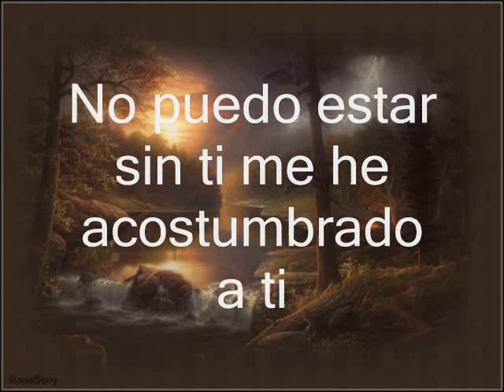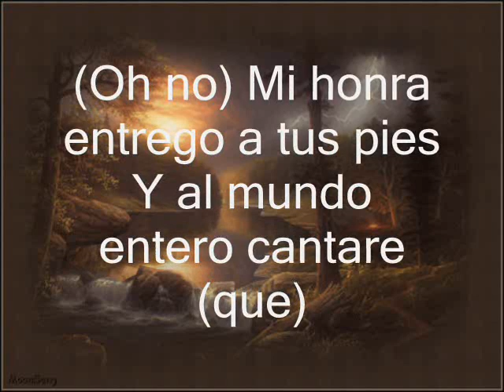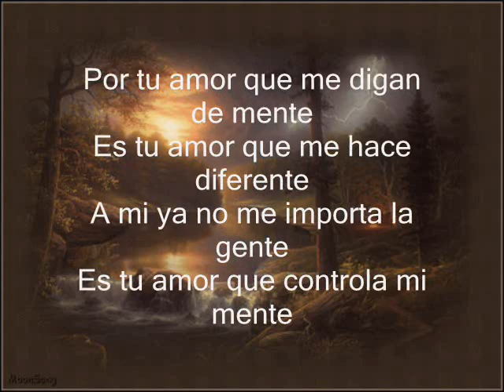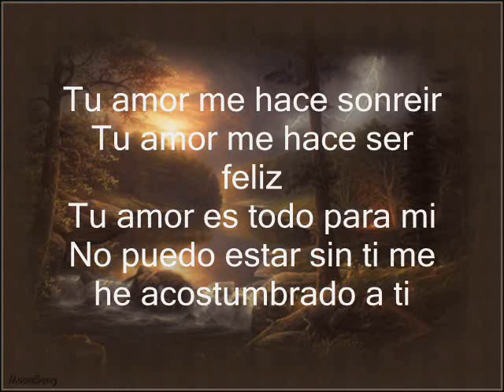BARAK TU AMOR CON LETRA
hermosa cancion de exaltacion a nuestro Dios